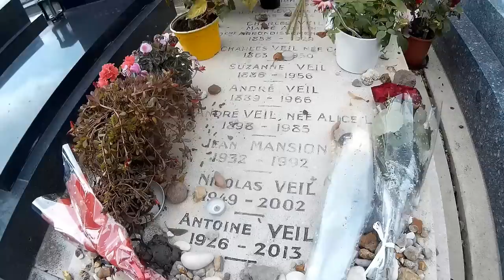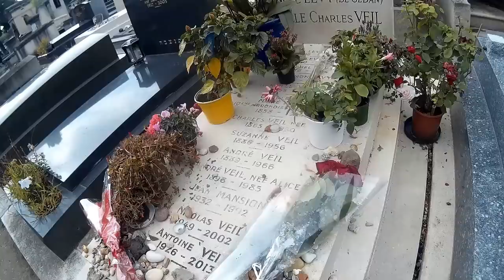TOMBE où reposait SIMONE VEIL Cimetière Montparnasse Paris.Entrée au Panthéon 1/07/2018.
Voici où reposait Simone Veil Division 5 avenue de l'ouest angle avenue des boulevarts .
Entrée au Panthéon le 1/07/2018 avec son époux Antoine.
Un an après son décès, Simone Veil entre dimanche au Panthéon, accompagnée de son mari, Antoine Veil, disparu en 2013. Une cérémonie exceptionnelle, orchestrée par l’Elysée, et ouverte au plus grand nombre. Elle sera notamment marquée par de nombreuses références à l’Europe, au cœur de l’engagement de Simone Veil, et à la Shoah, dont elle était l’une des rescapées.

Elle sera la 76e personnalité et la 4e femme à être honorée au Panthéon, dimanche 1er juillet.
Les cercueils seront placés dans le caveau VI de la crypte, où reposent déjà les résistants Jean Moulin et André Malraux, ainsi que Jean Monnet, l’un des « pères de l’Europe » et le prix Nobel de la paix René Cassin.

Simone Veil (prononciation : /si.mɔn vɛj/ Prononciation du titre dans sa version originale Écouter), née Jacob le 13 juillet 1927 à Nice et morte le 30 juin 2017 à Paris, est une femme politique française.
Durant la Shoah, elle est déportée à Auschwitz à l'âge de 16 ans, et perd son père, son frère et sa mère. Rescapée avec ses sœurs Madeleine et Denise, elle épouse Antoine Veil en 1946 puis, après des études de droit et de science politique, entre dans la magistrature comme haut fonctionnaire.
Tomb of Simone Veil cemetery Montparnasse Paris.